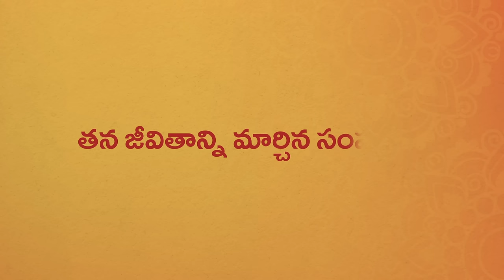ఆ యోగి శివలింగం మీద కాలు ఎందుకు పెట్టాడు. Why This Guru Placed His Feet on a Shivalinga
మహారాష్ట్రకు చెందిన ఒక గొప్ప భక్తుడు మరియు ప్రసిద్ధ సాధువు అయిన నామదేవుని గురించి సద్గురు ఒక కథను వివరిస్తారు. అతను తన గురువును కనుగొనడానికి దారితీసిన ఒక విచిత్రమైన సన్నివేశాన్ని చెబుతారు. అలాగే, ప్రతి క్షణం దైవాన్ని అనుభూతి చెందడానికి ప్రతిష్టీకరింపబడిన  స్థలాల్లో నివసించడానికి ఉన్న ప్రాముఖ్యతను కూడా వివరిస్తారు.